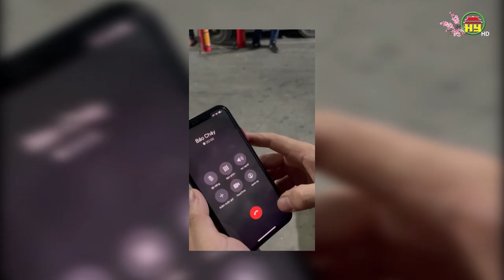Mobiphone khẳng định thị phần số tại tỉnh Hưng Yên